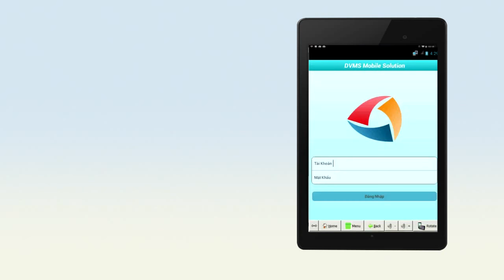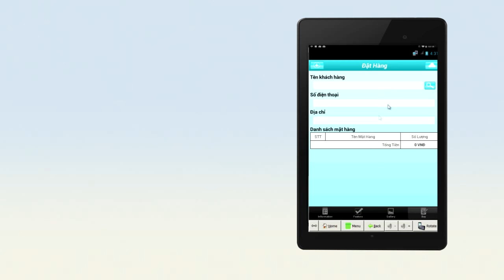Catalog, brochre tốt nhất và rẻ nhất, thân thiện môi trường, chuyển đổi số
SCatalog và SBrochure ( Hệ thống catalog và brochre thông minh trên smartphone và tablet) mang lại gì cho doanh nghiệp của bạn?

- Với SCatalog và SBrochure, Doanh nghiệp có thể truyền đạt những thông điệp của mình một cách rõ ràng hơn, sinh động hơn bằng các hình ảnh chuyển động, các video clip, âm thanh ...

- Không cần phải in catalog tốn chi phí mà hiệu quả không cao, không cần phải tốn quá nhiều chi phí in ấn mà vẫn cho khách hàng đúng sản phẩm khách hàng cần.
- Giới thiệu sản phẩm một cách chi tiết nhất, cật nhật dễ dàng và nhanh chóng.
- Gửi sản phẩm cho khách hàng tham khảo qua mail ngay tức thì. Cho phép khách hàng đặt hàng ngay mà không cần chờ đợi.
- Không bị hư hại do thời tiết, thêm, xóa, sửa thông tin sản phẩm dể dàng. Không giới hạn số lượng sản phẩm cần giới thiệu
- Có khả năng mở rộng tính năng để phát triển thêm theo yêu cầu từng đối tượng dễ dàng.

 Những tính năng trên là điều mà các catalog và brochure bằng giấy không thể làm được.

Hãy nâng tầm thương hiệu của Doanh nghiệp trong mắt Khách hàng bằng một catalog hoặc brochure chuyên nghiệp không chỉ ấn tượng về thiết kế mà còn bắt nhịp kịp với tốc độ phát triển của công nghệ.